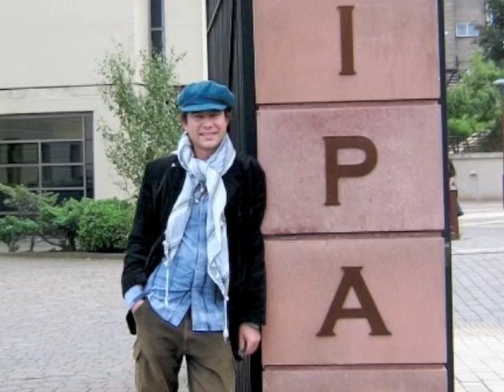Eyolf M. U. Stiksrud - " I Hope "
Song;
" I Hope "
by
my dear brother
Eyolf Marinius Ulsund Stiksrud
(Joffen)

Accompanied with some pictures that I "stole" from his facebook-albums.
Creating a short "story 'bout his life"; from the day he began studying at L.I.P.A. (Paul McCartney Academy, Liverpool) towards - summer 2009.

Locations; Here, There & EvErYwHeRe
(Norway & UK)

xoxox
ChEeRs
xoxox